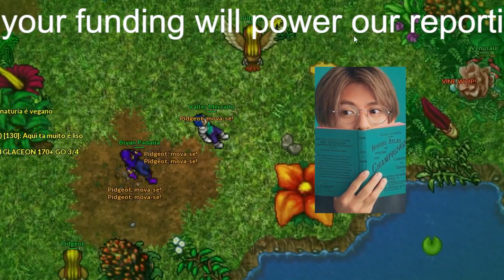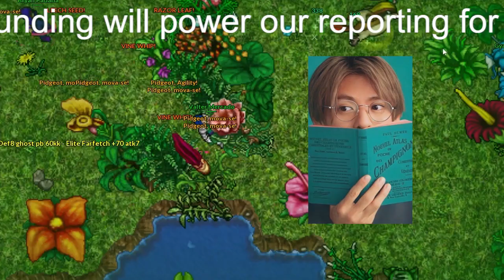【平野紫耀】King ＆ Prince・平野紫耀、新曲「Life goes on」の自撮りダンス動画を公開